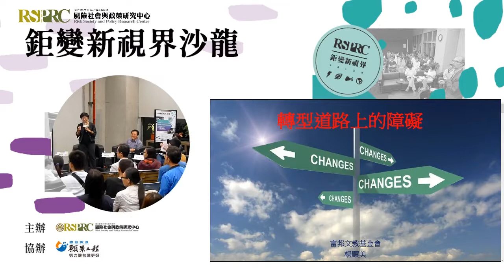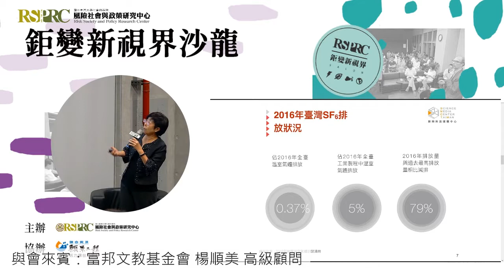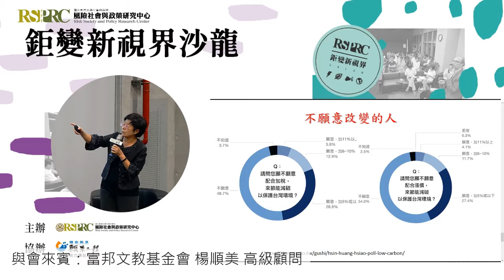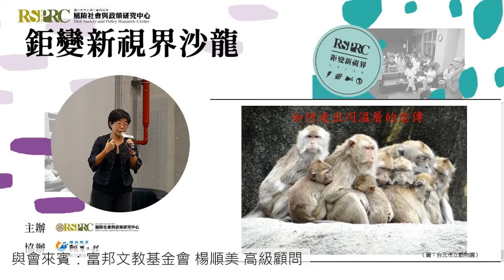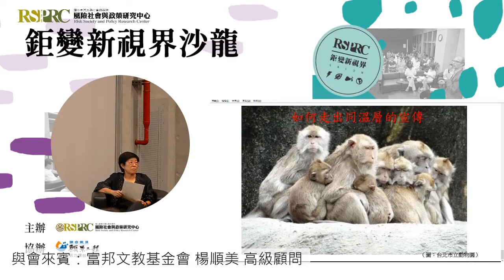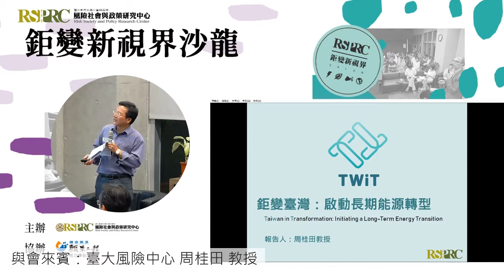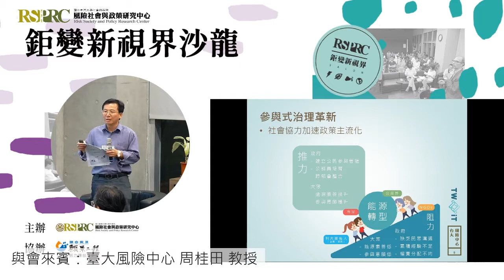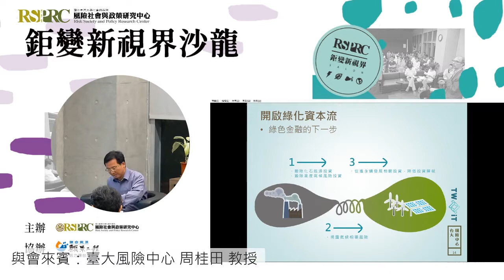1081002 鉅變新視界沙龍－鉅變焦點「從能源轉型啟動社會轉型」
地點：臺灣大學社科院（頤賢館）108室
時間：2019年10月2日（三）19:00-21:00
主辦單位：臺灣大學風險社會與政策研究中心
主持人：聯合報系願景工程 梁玉芳 總監
與會來賓：
臺大風險中心 周桂田 教授
臺大物理系 林敏聰 特聘教授
富邦文教基金會 楊順美 高級顧問

沙龍簡介：
        臺大風險中心長期致力於社會轉型研究，亦期許自社會關懷的視角理解、協助國家與社會發展。藉由不定期舉辦「鉅變新視界沙龍」希望能在開放、自由的環境下，使學術圈、社會人士、公民團體、政府官方、產業界等各方皆能參與，強化對自身利害攸關或注目社會議題的相關認識。中心並期待在臺灣公民知識啟蒙與行動覺醒的關鍵時刻，以沙龍作為溝通平臺，有效扮演傳播知識與深化論述的角色。

議題說明：
        氣候變遷引發的風險事件，已經演變為高度交織、影響範圍深遠的系統風險，若未能妥善因應，將導致社會面臨整個系統失靈的嚴重後果。系統的失靈需要透過能源、土地、城市與基礎建設等系統快速且深遠的系統轉型。
　　綜觀歷史發展，而為了減碳所需的系統轉型，其規模上是前所未見的。最能呼應「系統轉型」概念的能源轉型規劃，則是德國全球變遷委員會（WBGU）所提出的全球於2050年時淘汰化石燃料的轉型路徑。而新的路徑需要新的能源轉型治理架構，關鍵正是需要一個「廣泛參與機會的積極型國家」。臺大風險中心呼應德國全球變遷委員會之分析，我們期望從能源轉型出發，除了改善環境外，更可以同時改變臺灣社會、政治與經濟結構。
　　本次鉅變焦點特別與聯合報系願景工程合作以「從能源轉型啟動社會轉型」為題，除了邀請富邦文教基金會楊順美高級顧問、臺大物理系特聘教授林敏聰教授與臺大風險中心周桂田教授一同引言與談。也將向大眾介紹「臺大風險中心研究團隊」歷經三年努力，整合系統風險、轉型社會、永續治理等觀點，並統整國內外發展趨勢，以跨領域角度擬定臺灣未來的發展路徑的研究成果－「鉅變臺灣：啟動長期能源轉型（Taiwan in Transformation: Initiating a Long-Term Energy Transition）」。面對氣候變遷的壓力之下，轉型的關鍵不僅是技術的演變，更多是來自於社會的支持與改變。臺灣氣候與能源轉型的契機在於社會轉型，能源轉型轉得不只是能源，而是以能源作為社會轉型的驅動力，並由社會各界共同築起我們對「轉型」與「永續發展」的社會願景。